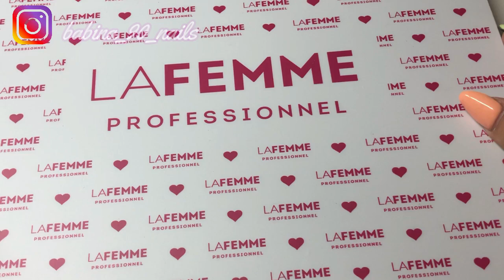ORDINE LA FEMME - acrigel | punte fresa | PEEL OFF e altro ACQUISTI TOP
babina_90_nails

REM20

link agli acquisti:
punta fresa rimozione

link ai video precedenti